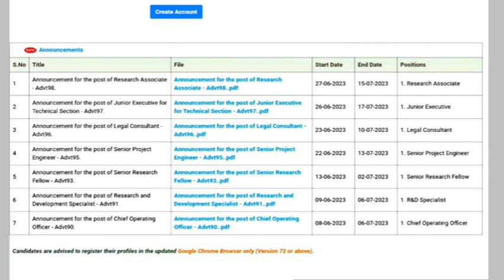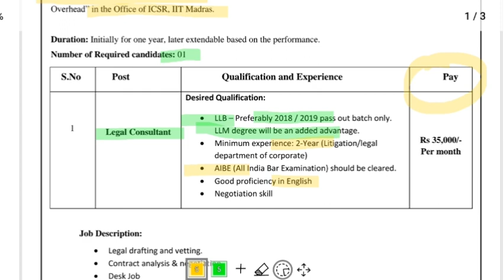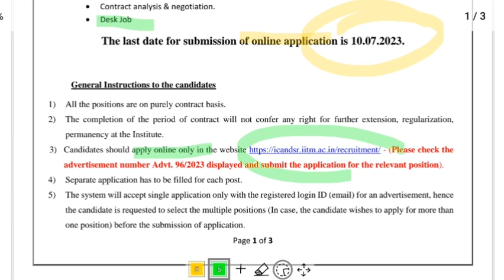Consultant ( Legal ) | IIT Madras Recruitment | Legal jobs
Consultant ( Legal ) : IIT Madras Recruitment
| Legal jobs |

2) We try to ensure that the information we provide on VIDHIK PAL is accurate.However, despite our best efforts, some of the content may contain errors.

3)This channel have no control over Vacancies. So ,